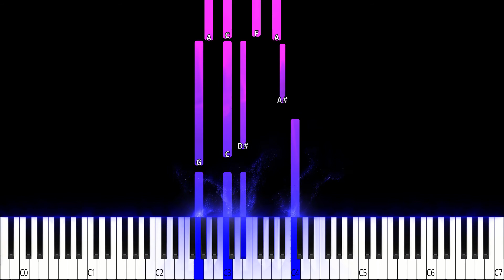❤️ Cold Little Heart / Big Little Lies - Michael Kiwanuka [Piano Version] 👈